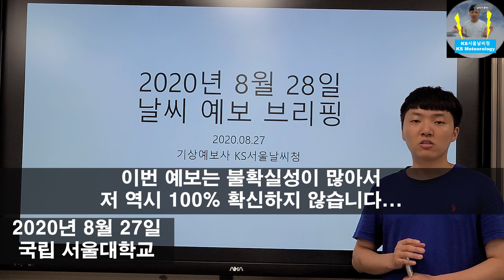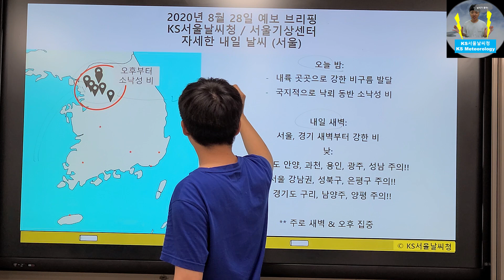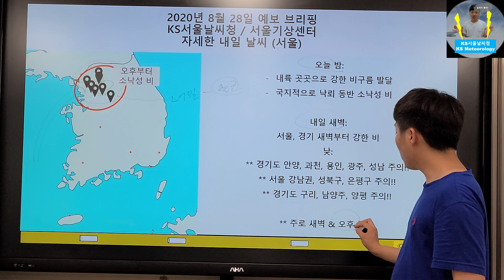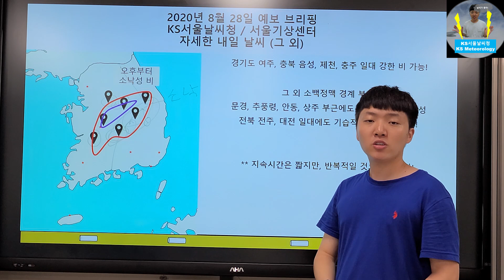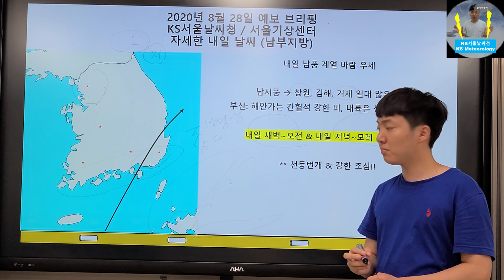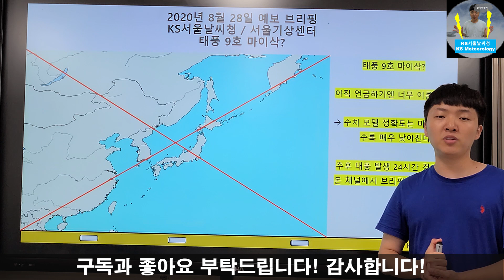내일 날씨 어때? 8월 28일 날씨 예보 브리핑 / 새벽에 강한 비 주의!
2020년 8월 27일 발표, 8월 28일 날씨 전망 예보 브리핑입니다.
내일 서울 지역은 새벽 및 출근시간 강한 비 및 오후 소나기 주의!
부산 등 남해안은 내일 새벽과 밤에 강한 비가 올 수 있으니 주의 바랍니다

** 이번 예보는 변수가 많고 국지적이어서 난이도가 높기 때문에 저 역시 100% 확신을 하지 못하겠습니다...